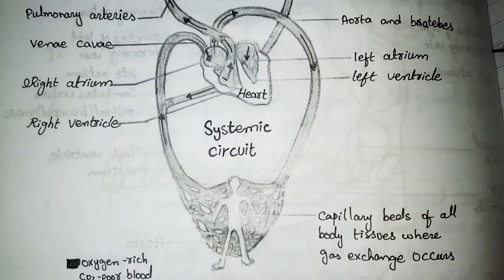Figure circulatory system